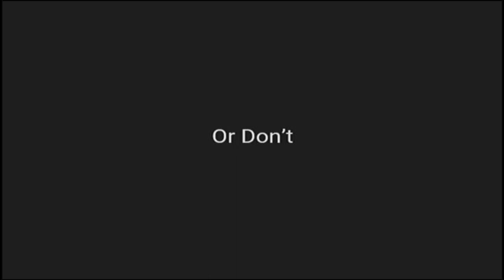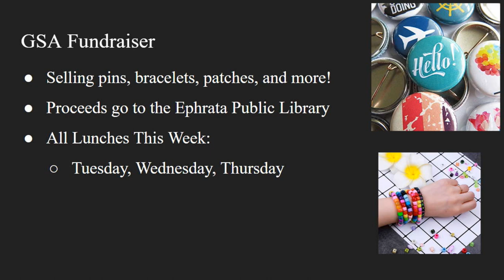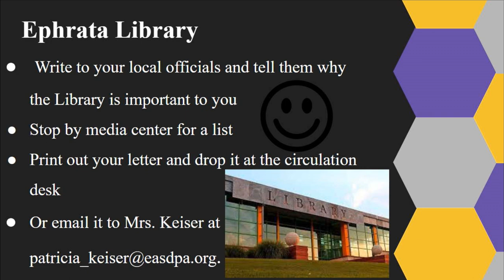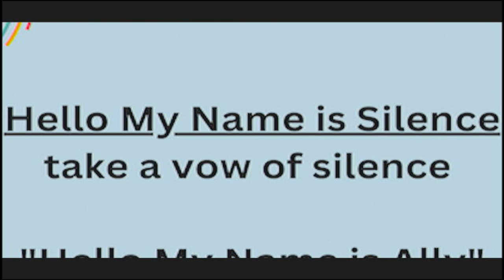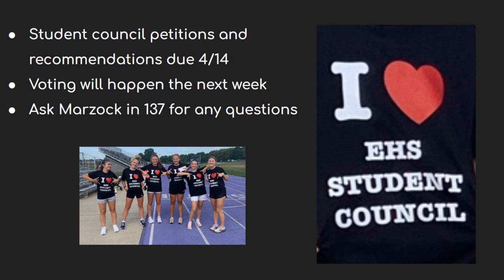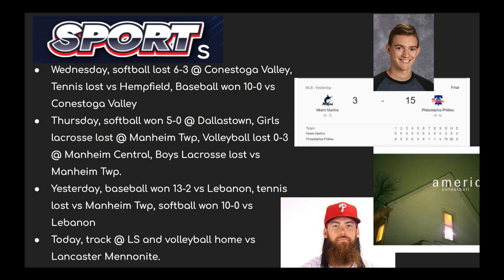2023 04 11